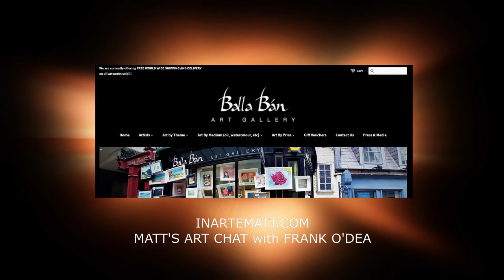FRANK O'DEA | Matt's Art Chat #35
A conversation with Irish artist and Balla Bán Art Gallery owner Frank O'Dea.

Matt's Art Chat is a series of podcast conversations about the arts with creators, curators and art lovers from all over the world, hosted by arts presenter Matt Micucci.

Also available on Mixcloud, IHeartRadio and more audio streaming platforms.

Background video edited from loops by Videezy.com